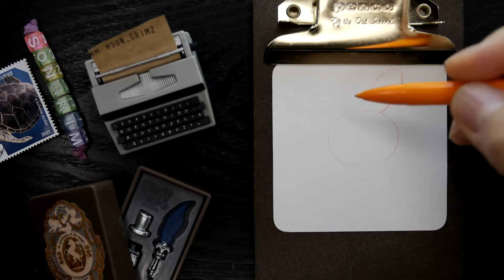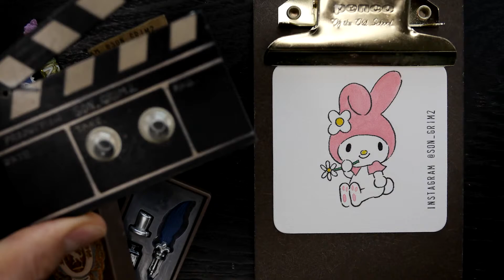캐릭터 그리기 - 마이멜로디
(솔직히 괜찮은거 많은것 같음 ㅇㅇ)